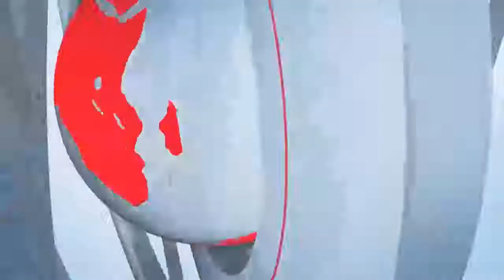APOLOGISE OR LEAVE SOKOTO, MUSLIM FORUM TELLS BISHOP KUKAH